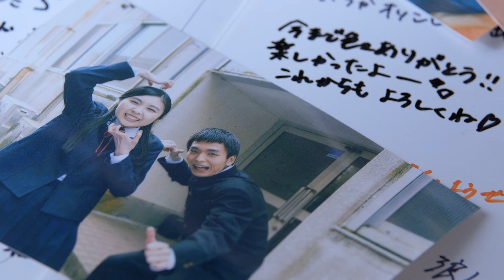【合唱】「虹」 (映画「まなみ100％」より)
映画「まなみ100％」
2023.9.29(金)新宿シネマカリテ、渋谷シネクイントほか全国順次公開中！

【STORY】
自分勝手で変わり者の”ボク”は平凡さを嫌って、自分の興味があるものだけを大切に生きてきた。同じ器械体操部のまなみちゃんは対照的に平凡その物の少女だが、彼女のことが何故かずっと好きだった。高校時代、大学時代、そして現在までの10年で、友達や恋人との出会いと別れを経験した今も、彼女への想いは変わらず、その理由もわからないままだ。そんなまなみちゃんの結婚式の日がやって来て…。

伊藤万理華　宮﨑優　新谷姫加　菊地姫奈　下川恭平　藤枝喜輝　諏訪珠理　日下玉巳
野島健矢　髙橋雄祐　詩野　濱正悟 ／ オラキオ

【レコーディング協力】
青木結愛　大槻美奈　向隼人　町田桂悟　川北ゆめき

「虹」

作詞・作曲：森山直太朗・御徒町凧

広がる空に 僕は今 思い馳せ
肌の温もりと 汚れたスニーカー
ただ雲は流れ

きらめく日々に 君はまた 指を立て
波のさざめきと うらぶれた言葉
遠い空を探した

喜びと悲しみの間に 束の間という時があり
色のない世界
不確かな物を壊れないように隠し持ってる

僕らの出会いを 誰かが別れと呼んだ
雨上がりの坂道
僕らの別れを 誰かが出会いと呼んだ
時は過ぎいつか
知らない街で 君のことを想っている

風になった日々の空白を 空々しい歌に乗せて
未来を目指した旅人は笑う
アスファルトに芽吹くヒナゲシのように

僕らの喜びを 誰かが悲しみと呼んだ
風に揺れるブランコ
僕らの悲しみを 誰かが喜びと呼んだ
明日へと続く不安げな空に
色鮮やかな虹か架かっている

僕らの出会いを 誰かが別れと呼んでも
徒（いたずら）に時は流れていった 君と僕に光を残して